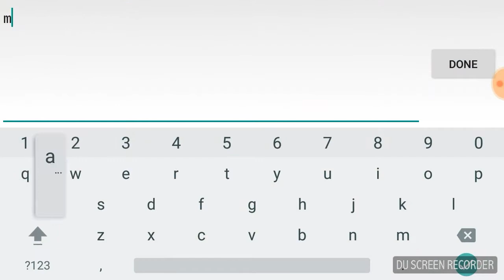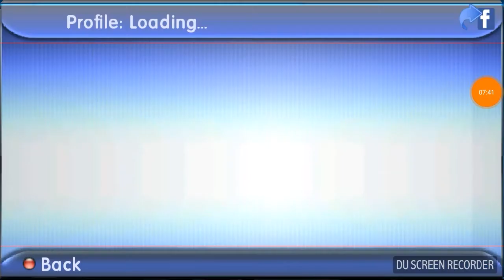Buying some awesome new things in Graal Classic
Sorry I haven't made a graal video in soooo long something unfortunate happened so I couldn't go on for a very long time but I hope you enjoy this video and give it a like if you wanna see more graal videos